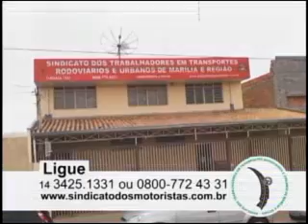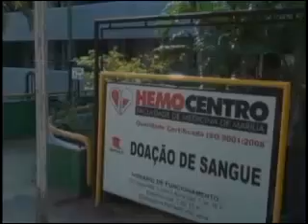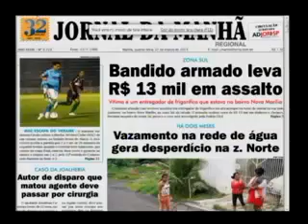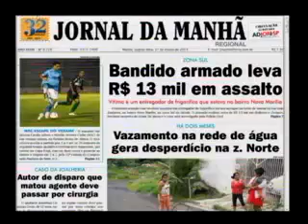Programa HORA-H - 21-03-13 com Hailton Medeiros